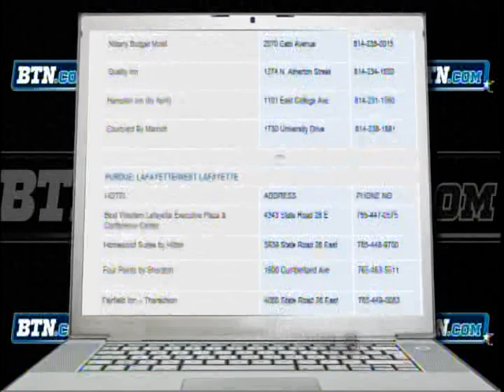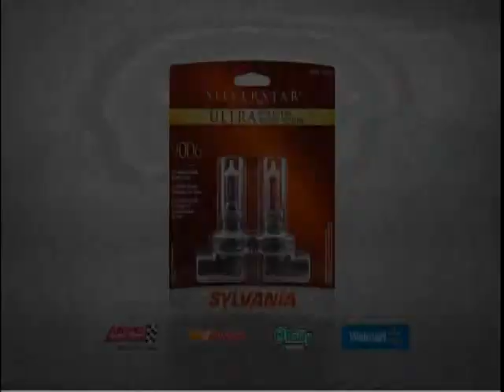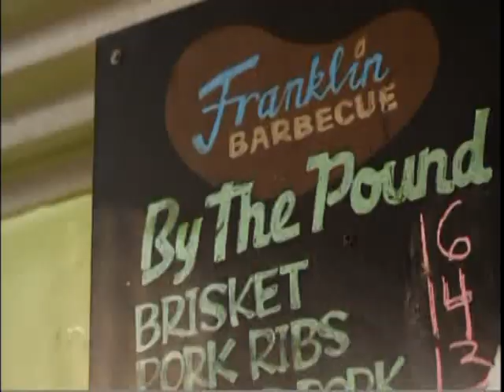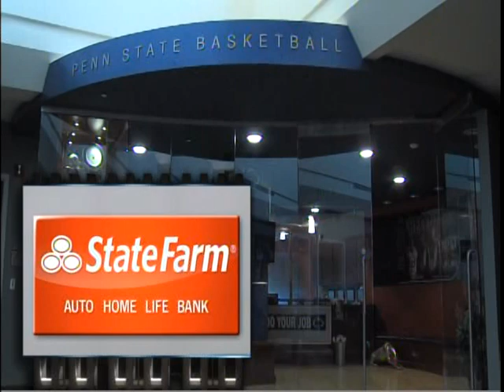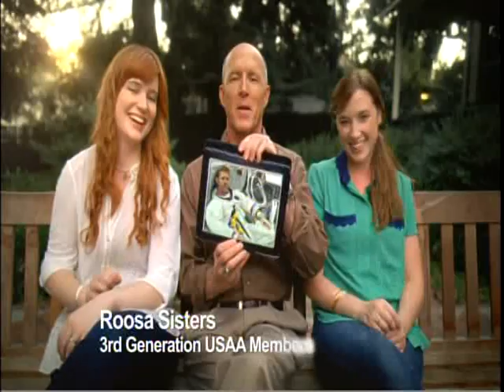Julian Norfleet - Mount St. Mary's vs. Penn St. (1 of 3)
#23 Julian Norfleet (blue jersey), 6'2 G, 22 pts 9-19 fg, 2-7 3pt, 3 rebounds, 7 assists